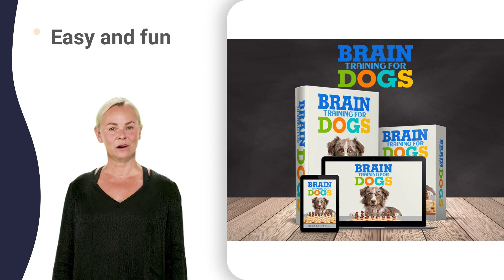biting puppy tips xbox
how to stop a dog barking at night with friends
how to stop a dog barking at night xl bully
how to stop a dog barking at night zak george
training a dog that bites vs mosquito bites
how to tame a dog that bites 4 month old
how to tame a dog that bites 5 month old
how to tame a dog that bites 8 weeks old
how to tame a dog that bites vs bed bug bites
how to tame a dog in zelda breath of the wild
how to stop a puppy from biting hands 0-3 months
how to stop a puppy from biting hands 1 hour
how to stop a puppy from biting hands 3 months
how to stop a puppy from biting hands 4 months
how to stop a puppy from biting hands 6 months
how to stop a puppy from biting hands 7 months
how to stop a puppy from biting hands 8 weeks
how to stop a puppy from biting hands 9 months
how to stop a puppy from biting hands but not hungry
how to stop a puppy from biting hands in poker
how to stop a puppy from biting hands keep going numb
training a dog to stop biting 0-6 months
training a dog to stop biting under fence
training a dog to stop biting when breastfeeding
how can i get my puppy to stop biting 0-3 months
how can i get my puppy to stop biting 1 year old
how can i get my puppy to stop biting
how can i get my puppy to stop biting 3 year old
how can i get my puppy to stop biting 4 weeks old
how can i get my puppy to stop biting 5 month old
how can i get my puppy to stop biting 6 weeks old
how can i get my puppy to stop biting 7 months
how can i get my puppy to stop biting 8 weeks old
how can i get my puppy to stop biting 9 months
how can i get my puppy to stop biting inside of mouth
how can i get my puppy to stop biting jumping
how can i get my puppy to stop biting kitten
how can i get my puppy to stop biting nails
how can i get my puppy to stop biting quickly
how can i get my puppy to stop biting skin around nails
how can i get my puppy to stop biting video
how can i get my puppy to stop biting when playing
how can i get my puppy to stop biting you
how can i get my puppy to stop biting zak george
dog training stop biting baby breastfeeding
best way to stop neighbor's dog from barking
stop dog from biting hands but not nawabdin
stop dog from biting hands keep falling asleep
stop dog from biting hands rescue adoptable dogs
do puppies stop biting baby breastfeeding
devices to stop dogs barking 5 years old
devices to stop dogs barking at other dogs
devices to stop dogs barking in the beginning
devices to stop dogs barking until gate opens
barking dog problem and solution worksheets
how can i stop my puppy from biting me 0-3 months
how can i stop my puppy from biting me 1 hour
how can i stop my puppy from biting me
how can i stop my puppy from biting me 3
how can i stop my puppy from biting me 4 hours
how can i stop my puppy from biting me 5 minutes
how can i stop my puppy from biting me 6 months
how can i stop my puppy from biting me 8 weeks
how can i stop my puppy from biting me 9 weeks
how can i stop my puppy from biting me everywhere
how can i stop my puppy from biting me for no reason
how can i stop my puppy from biting me hard
how can i stop my puppy from biting me in my sleep
how can i stop my puppy from biting me jumping
how can i stop my puppy from biting me kennel
how can i stop my puppy from biting me lately
how can i stop my puppy from biting me playfully
how can i stop my puppy from biting me quiz
how can i stop my puppy from biting me really hard
how can i stop my puppy from biting me under my clothes
how can i stop my puppy from biting me video
how can i stop my puppy from biting me xl
how can i stop my puppy from biting me your mumu
how can i stop my puppy from biting me zak george
best dog barking deterrent ultrasonic do they work
best dog barking deterrent ultrasonic reviews
cesar millan how to stop dog from barking at other dogs
how to stop dog barking at other dogs 3 hours
how to stop dog barking at other dogs 4 hours
how to stop dog barking at other dogs 5 hours
how to stop dog barking at other dogs 6 months
how to stop dog barking at other dogs 7 year old
how to stop dog barking at other dogs 8 weeks
how to stop dog barking at other dogs 9 weeks
how to stop dog barking at other dogs judge judy
how to stop dog barking at other dogs on walks
how to stop dog barking at other dogs zak george
how to stop a dog from barking at everything 0-3 months
how to stop a dog from barking at everything 101
how to stop a dog from barking at everything
how to stop a dog from barking at everything 3 weeks
how to stop a dog barking at night 5 hours
how to stop a dog barking at night 6 week old
how to stop a dog barking at night 7 weeks
how to stop a dog barking at night 8 hours
how to stop a dog barking at night call police
how to stop a dog barking at night during pregnancy
how to stop a dog barking at night vs morning
how to stop a dog barking at night 30 seconds
how to stop a dog barking at night 4 hours